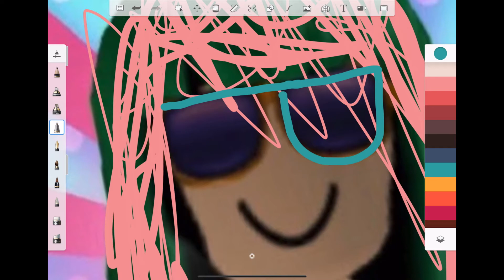lisa gaming roblox fan art 2